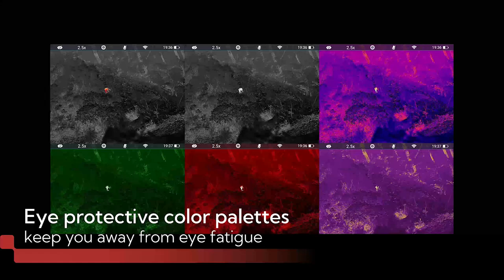NOCPIX LUMI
Nocpix LUMI P13
Nocpix LUMI L19
Nocpix LUMI H35
Nocpix LUMI L35